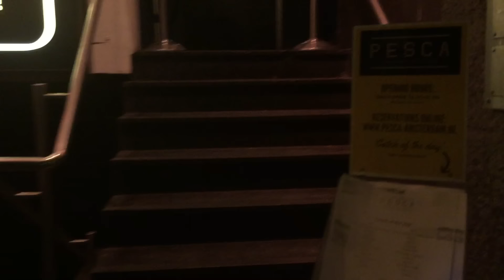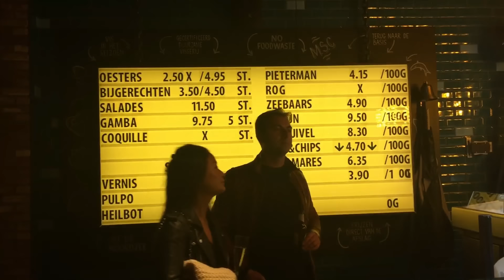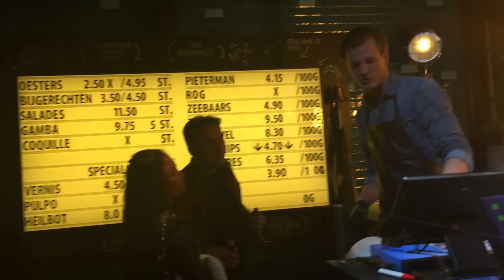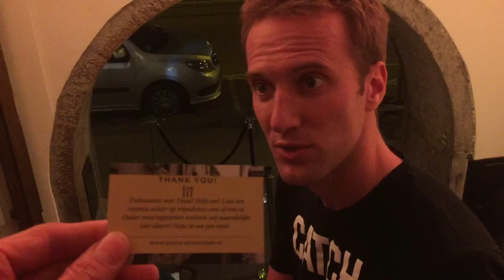PESCA -❤️- WHERE TO EAT IN AMSTERDAM - Fish Restaurants in Amsterdam - Things to do in Amsterdam -❤️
Good Restaurants in Amsterdam. This is an amazing fish restaurant, you much try. There are plenty of things to do in Amsterdam. You must visit this stunning city.

Postal Adress
Primrose Panglea
African Fashion Bible
207 Regent Street
3rd Floor
London
W1B 3HH